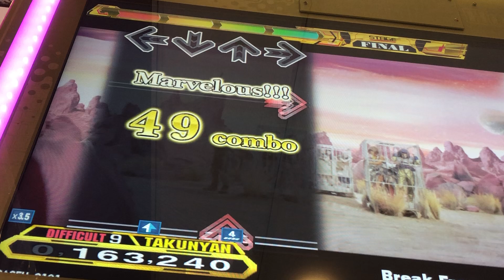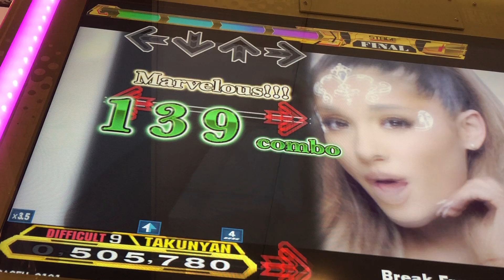【DDR A20 PLUS】Break Free【DIFFICULT】